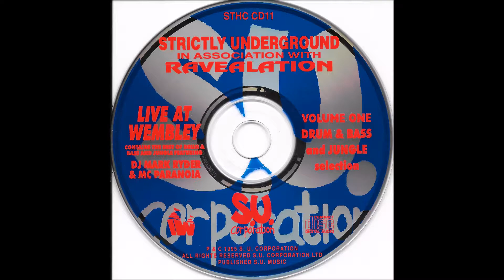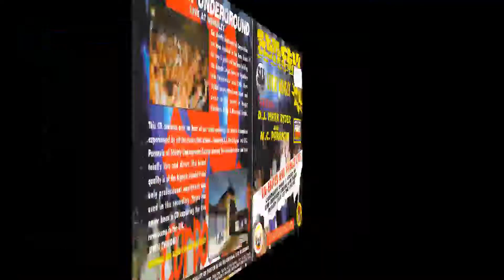Strictly Underground at Wembley Info